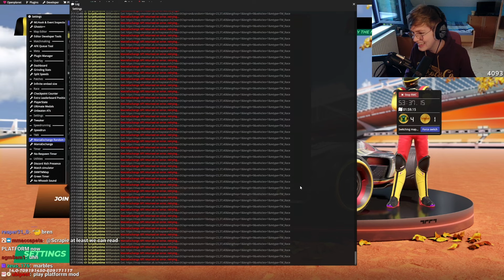Can Scrapie BEAT Wirtual's Random Map Challenge WORLD RECORD?!